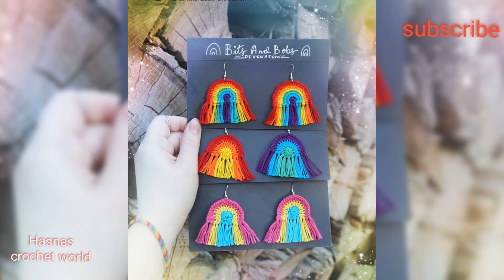Amazing and beautiful crochet earrings collections/stylish crochet earrings design/ trendy earrings